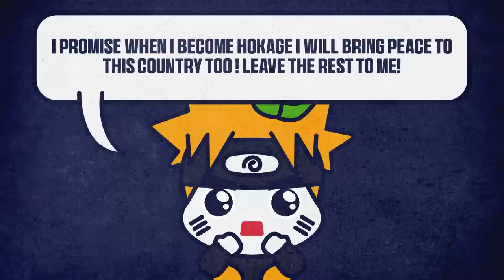6 Signs You're Unintentionally Manipulative (But Have Good Intention)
Do you ever find yourself getting what you want, but later realizing that you may have manipulated the situation without even realizing it? If so, you're not alone! This video will help you identify some common signs of unintentional manipulation, and how to avoid it in the future.

Reminder: Just because you may have some manipulative tendencies doesn't mean you're a bad person! In fact, many people who are unintentionally manipulative have good intentions and just need some guidance on how to communicate effectively.

Writer: Chamae
Script Editor: Vanessa Tao
Script Manager: Kelly Soong
Animator: Yoki
YouTube Manager: Cindy Cheong